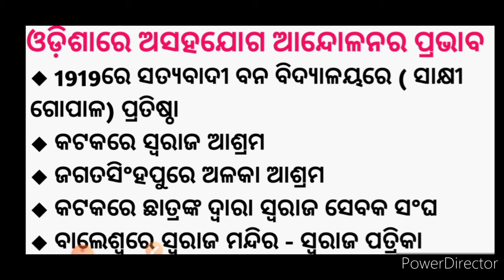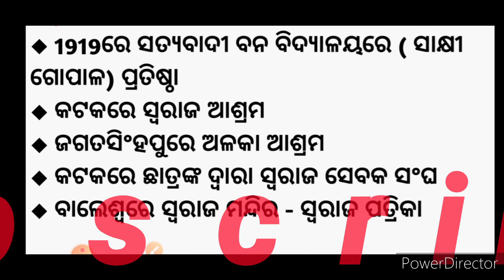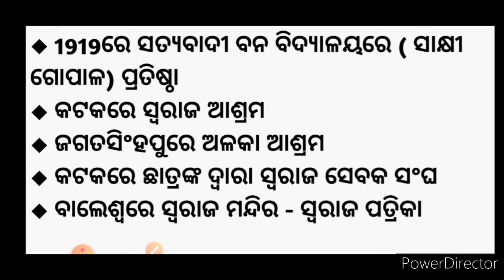ଭାରତରେ ଅସହଯୋଗ ଆନ୍ଦୋଳନ || ଓଡ଼ିଶାରେ ଅସହଯୋଗ ଆନ୍ଦୋଳନର ପ୍ରଭାବ || class 10th history || #6